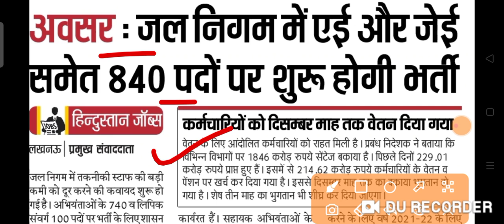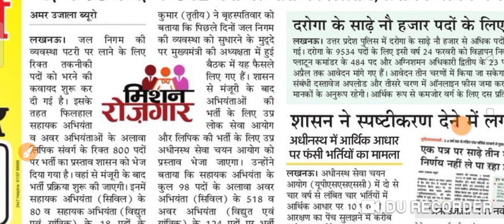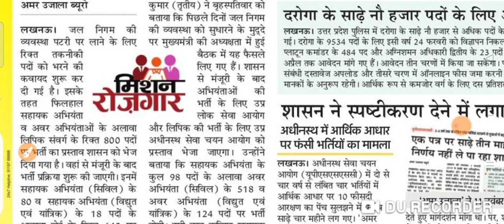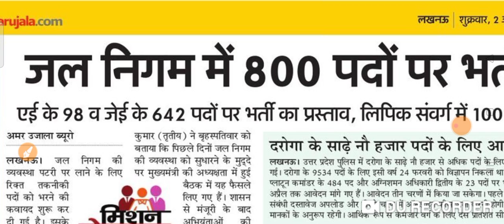जल निगम भर्ती 2021 / Jal Nigam Permanent Job Update 2021